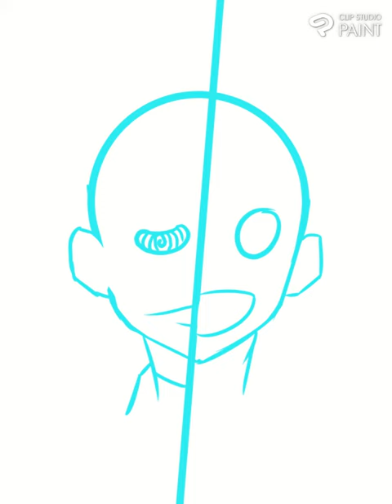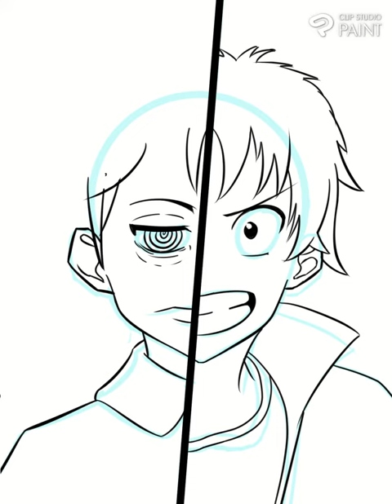Akira Tendou From Zom 100!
I wanted to show the two different sides of Akira (Before and After the zombie apocalypse happened)

If you want any requests check me out on Fiverr or Devian Art links here: